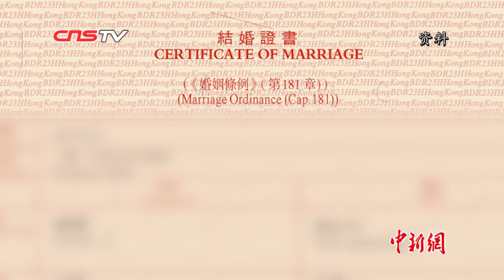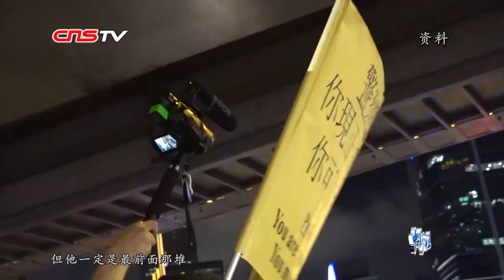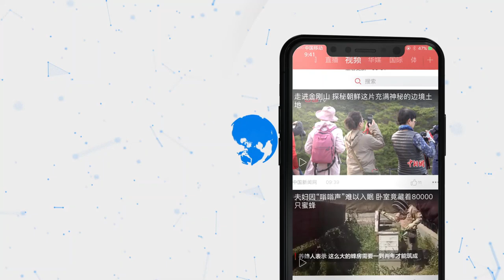【香港故事】新婚警嫂：先生平安归家是最好礼物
6月初，沈太太与警察丈夫在一片喧嚣中举行了简单的结婚仪式。除了亲朋好友的祝福声外，还夹杂着窗外呼啸而过的警车鸣笛声和接连不断的示威口号声。在他们签字结婚的那一天，香港部分激进示威者非法聚集，强占道路，袭击警察。如今的沈太太只有一个简单的愿望：丈夫平安归家。